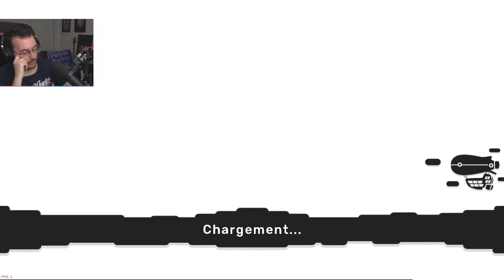VOD - Temtem - Ep.19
Stream du 26 Septembre 2022